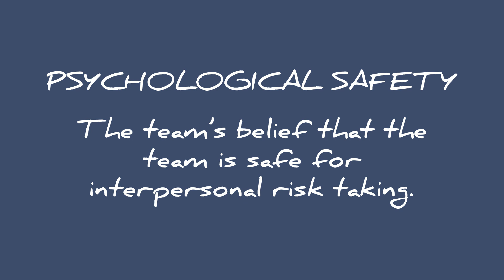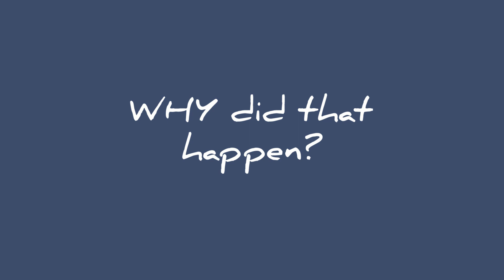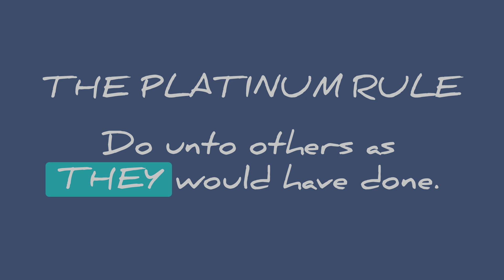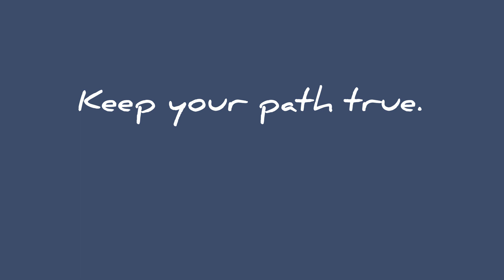Psychological Safety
Psychological safety is a shared belief held by members of a team that the team is safe for interpersonal risk-taking, such as speaking up with ideas, questions, concerns, or making mistakes. Psychologically safe workplaces are important because they contribute to greater team member wellbeing, better team performance, and in healthcare settings, improved patient outcomes.